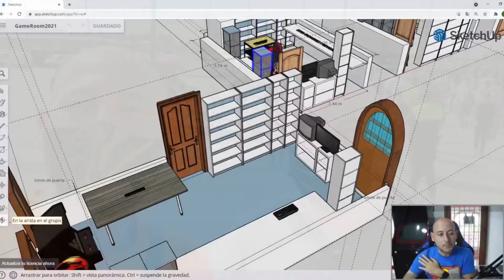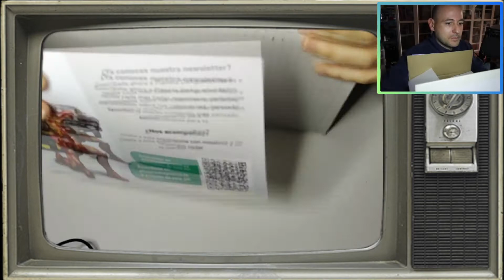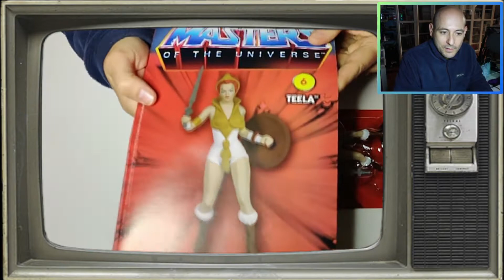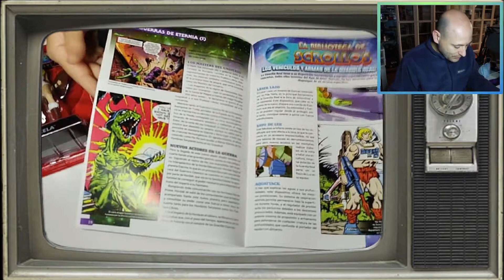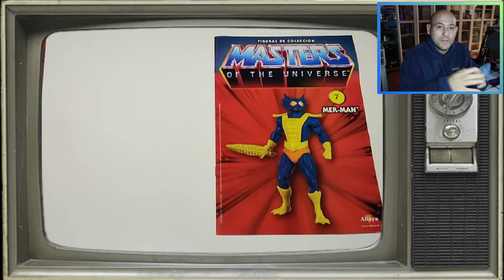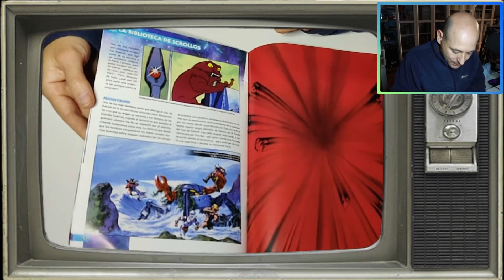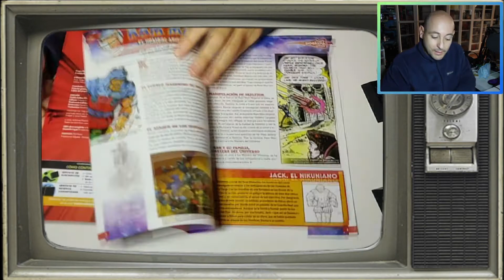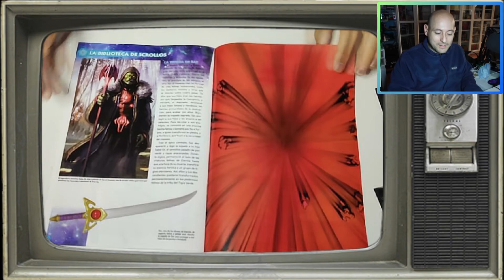Entregas 6, 7 y 8 | Masters del Universo Coleccionable Planeta deAgostini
Entregas 6, 7 y 8 del coleccionable de masters del universo de planeta de Agostini: Tee-La, Mer-Man, y Ram-Man
También envian las figuras que vinieron en mal estado en la entrega anterior.

Escúchame todos los meses en el podcast: Retro Entre Amigos